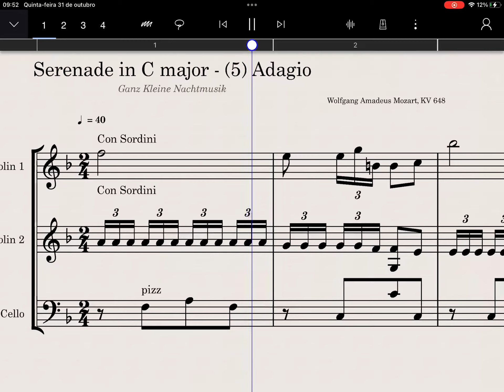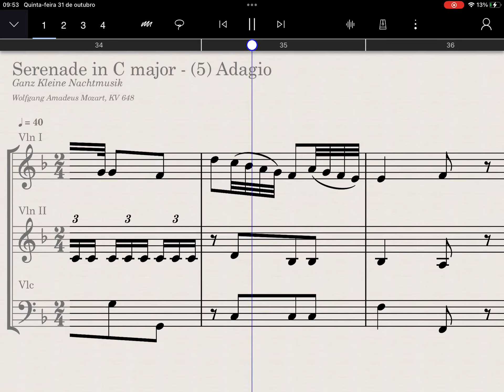Ganz kleine Nachtmusik (KV648) - [5] Adagio - Mozart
New Mozart Song - Ganz kleine Nachtmusik (KV648) - [5] Adagio